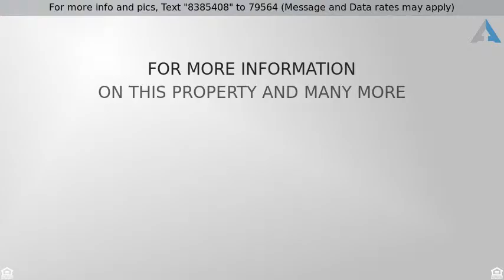4 Bedroom Remodeled Home For Sale in Dobson Ranch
4 Bedroom Remodeled Home For Sale in Dobson Ranch. For more info and pics, Text "8385408" to 79564 (Message and Data rates may apply)

James Lanier, Real Estate Agent, is showcasing this stunning 4 bedroom remodeled home in Dobson Ranch!  This large 4 bedroom home in Dobson Ranch features a remodeled kitchen with granite countertops, gorgeous tile in all the right places, fresh paint, new carpet in the bedrooms, renovated bathrooms, and a vintage brick fireplace!  Enjoy the beautiful weather from the Arizona room of this 4 bedroom remodeled home, located off the master bedroom!  The backyard of this 4 bedroom home in Dobson Ranch boasts a sparkling pool, firepit, and plenty of room to roam and play!  All of this in the fantastic established community of Dobson Ranch, conveniently located near the 101 and the 60!  Welcome home to your 4 bedroom remodeled home in Dobson Ranch!

Are you planning on paying for your new 4 bedroom home in Dobson Ranch in cash?  Or would you like to find out about your financing options?  Learn how to protect your transaction with her exclusive service called PYT.